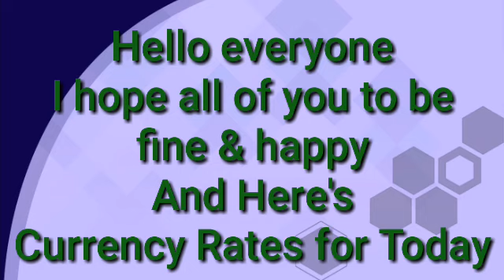Today Currency Rate |17-12-2022| Currency Rate Today in India | US Dollar Rate in India